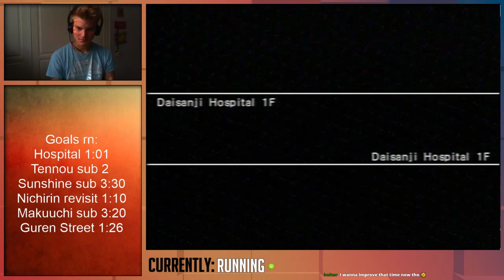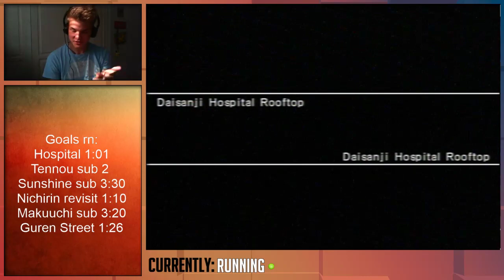Street Boyz - Daisanji hospital in 1:01